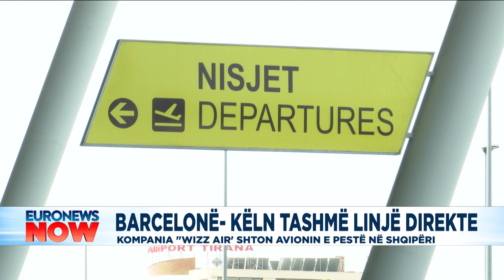Barcelonë-Këln tashmë linjë direkte, kompania “Wizz Air’ shton avionin e pestë në Shqipëri